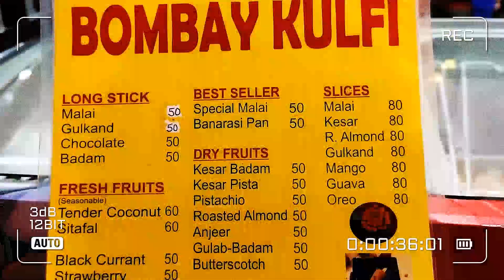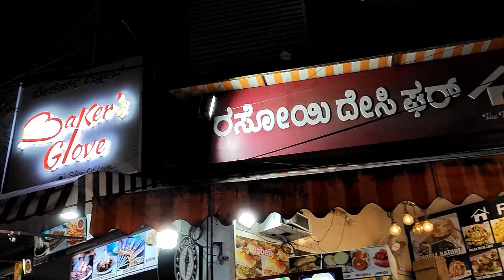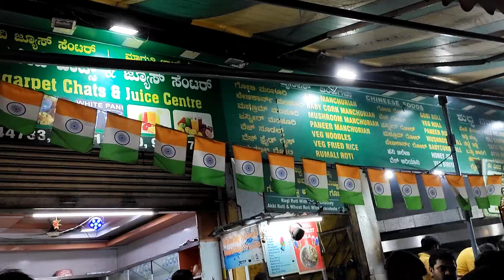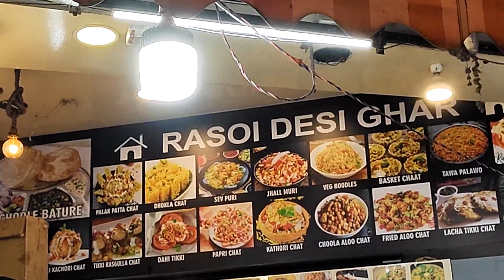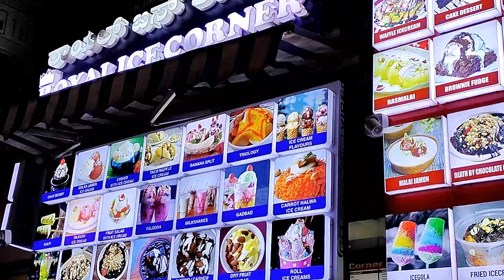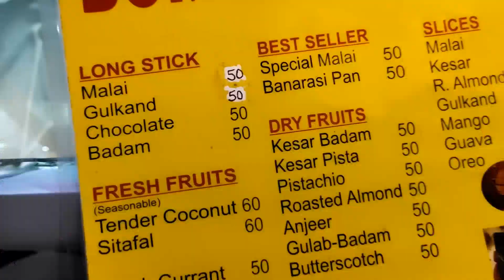Bangalore's famous vv puram food street 😋| Street food in Bangalore| Munisha Ratna Telugu vlogs 👑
vv puram food street@munisharatna

Hello Everyone 🤚...In this video I am sharing vvpuram food street in Bangalore. I hope you all like my vlog 🤗

Hi this is Munisha Ratna..I am the host of this channel...I am so happy to be a part of this you tube family...This is the best platform to share my life style,vlogs,crafts,arts, stitching, cooking, designs,diy's,reuse ideas,and more.